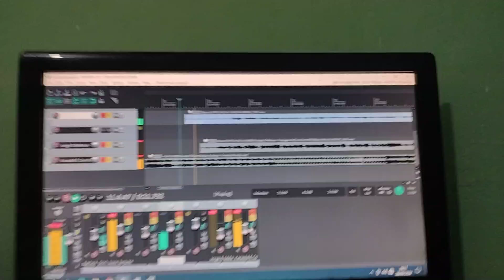gravando voz Lucas rios do brasil